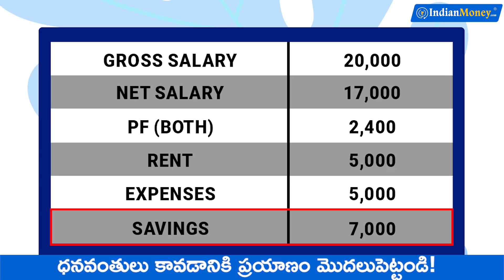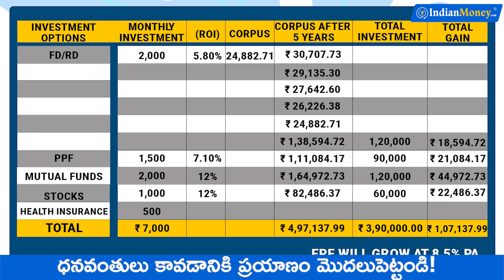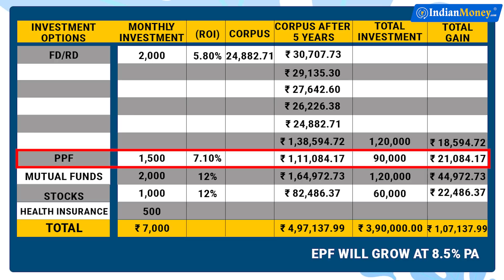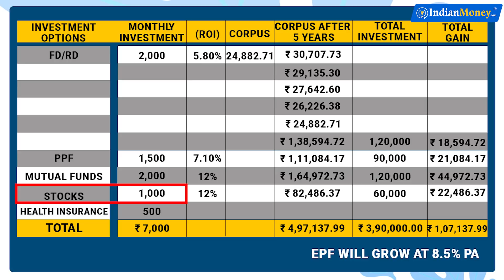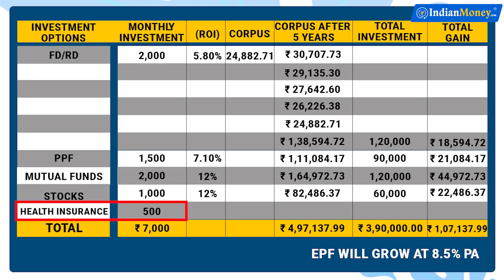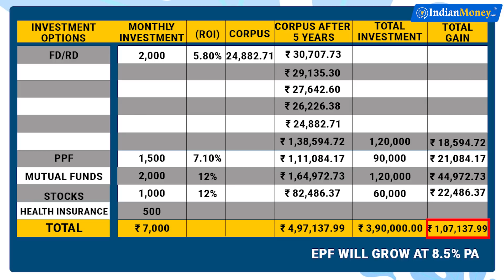Financial Planning In Telugu - How To Manage 17000 Salary | Middle Class Money | Ep-1|Kowshik Maridi